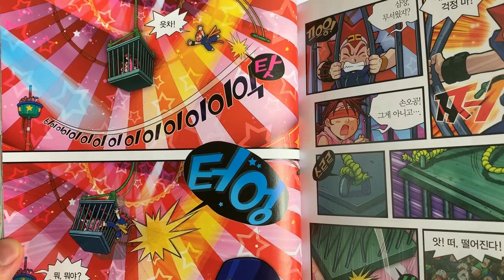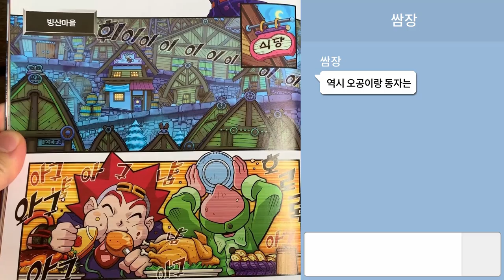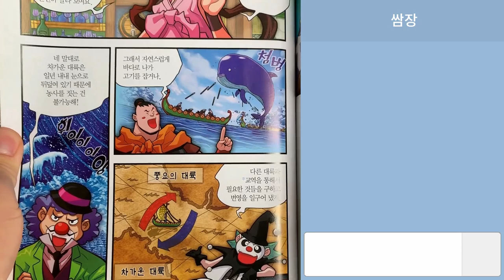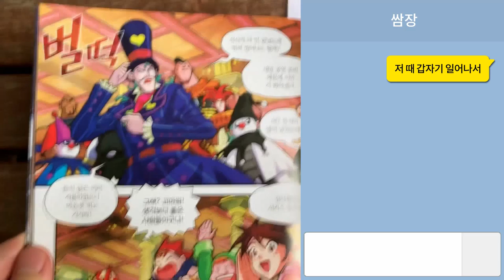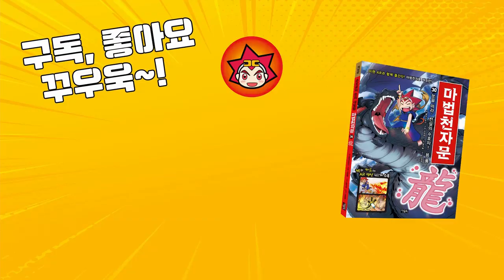[마천 TMI_SSUL] 강철냄비의 비포 앤 애프터 💕 삼장의 리액션은? 눈보라 서커스 뒤풀이 썰 공개! - 마법천자문 TV 애니메이션 코믹 만화 손오공 먹방 45권 46권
강철냄비의 변신! 비포 앤 애프터를 공개합니다ㅋㅋ
삼장, 아니 쌈장의 리액션은?
손오공&동자의 유튜버 뺨치는 먹방까지~
눈보라 서커스 뒤풀이 썰 지금 공개!